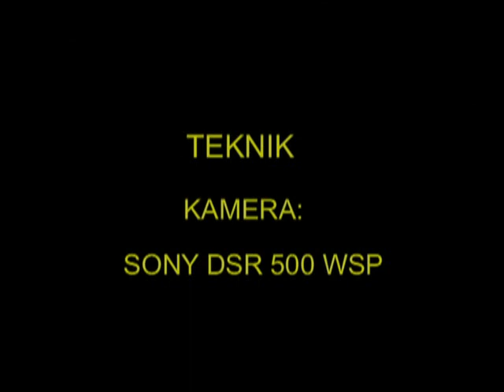DOMHERRE Eurasian Bullfinch (Pyrrhula pyrrhula) Klipp - 929 S/U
Domherre. Tibblings Västerås i Västmanland 22-Januari 2001, Eurasian Bullfinch in Sweden,  AROS FILM Fotograf: Gunnar Fernqvist.